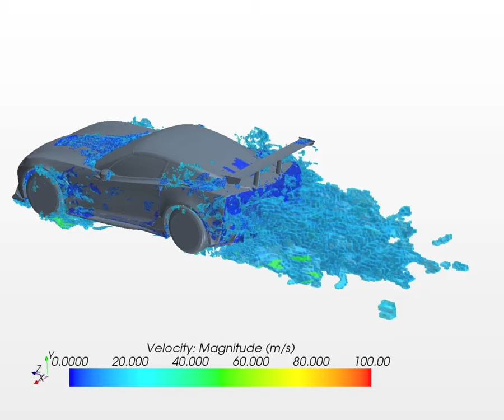Wind tunnel simulation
The Computational Fluid Dynamics was conducted with UMd and helped refine our diffuser and splitter design, reducing drag while increasing downforce. You can see by raising the wing (designed at MIT) into undisturbed air, it operates more efficiently.